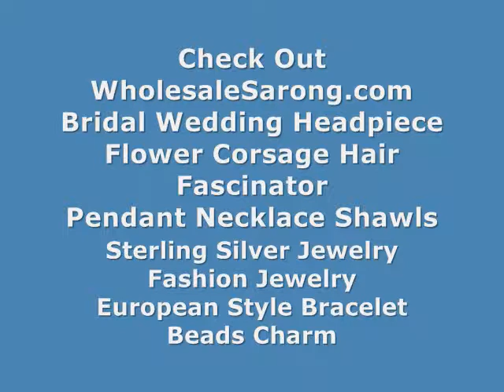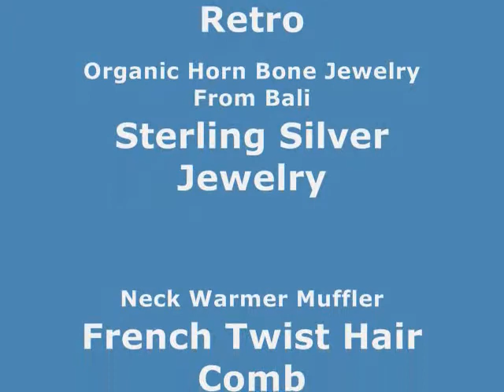bali handicraft for decoration zebra toys WholesaleSarong.com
USD$4.25
Product code: wooden-zebra-1
wooden zebra statue hand-carved hand-painted
Approximate size: 5 x 3.75 x 1.5 inches

mini animals set handmade in Balik zebra toys
bali wood handicraft wholesaler zebra toys
distribute bali made wood carvings wood based zebra statue
bali crafts miniature creatures wood based zebra statue
animal ornaments carved in bali wood based zebra statue